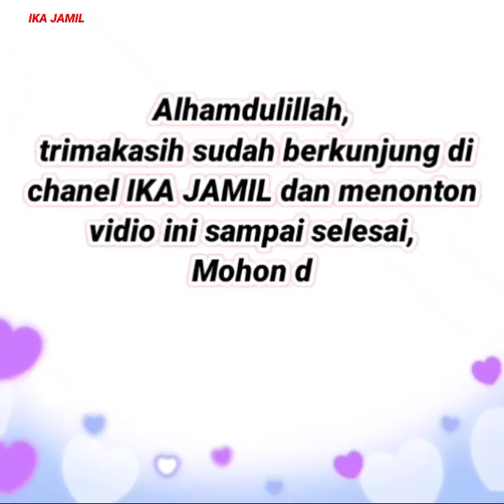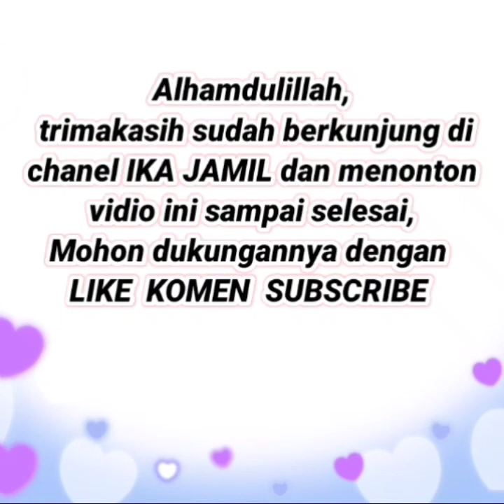Sandalnya cantik cantik modelnya | Sandal wanita masa kini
Dikesempatan kali ini saya Merekomendasikan Sandalnya cantik cantik modelnya | Sandal wanita masa kini

Ini adalah baju gamis terbaru 2021 | Baju tunik terbaru 2021 | baju gamis terbaru 2020 | baju tunik terbaru 2020
Untuk menanyakan stok, harga & info lainnya, Silahkan Srenshot produk yg kakak inginkan,
kirim ke salah satu adminnya: